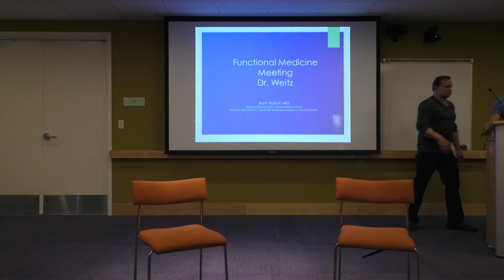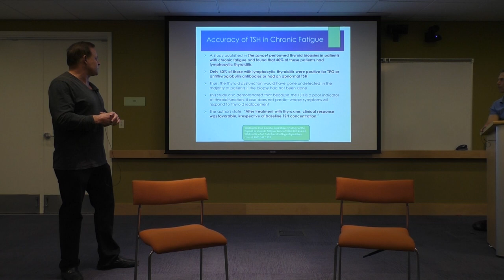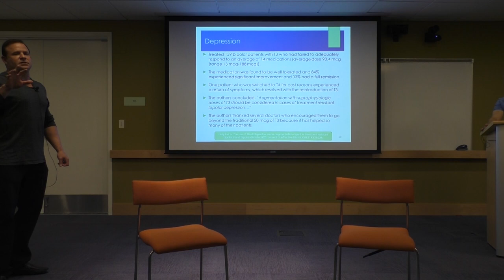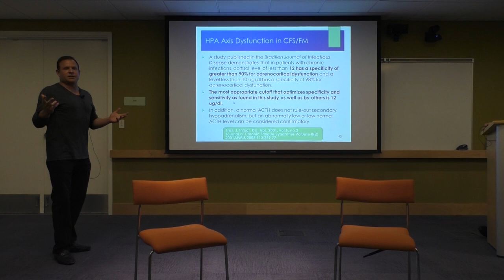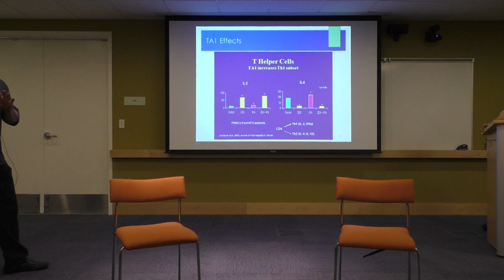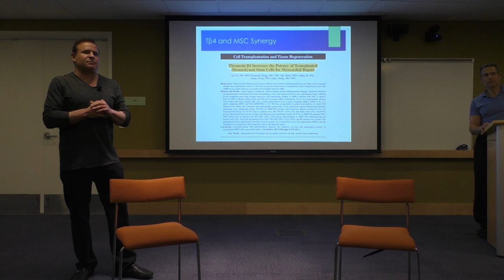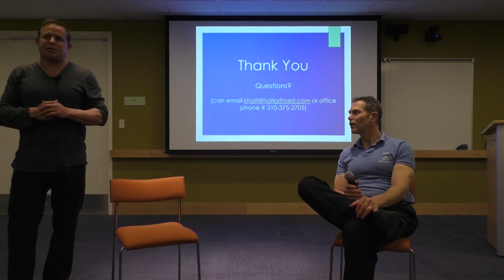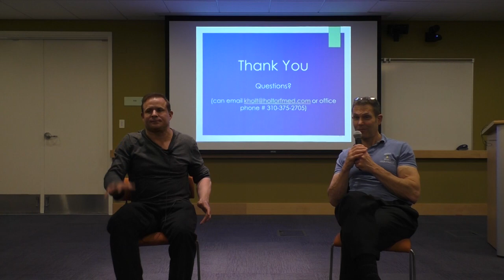Fibromyalgia and Chronic Fatigue: Functional Medicine Discussion Group on 04/26/2018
Dr. Kent Holtorf gives a presentation on Fibromyalgia and Chronic Fatigue Syndrome at the Functional Medicine Discussion Group meeting moderated by Dr. Ben Weitz.  Dr. Ben Weitz is available for nutrition consultations specializing in Functional Gastrointestinal Disorders like IBS/SIBO and Reflux and also specializing in Cardiometabolic Risk Factors like elevated lipids, high blood sugar, and high blood pressure as well as chiropractic work by calling the office or going